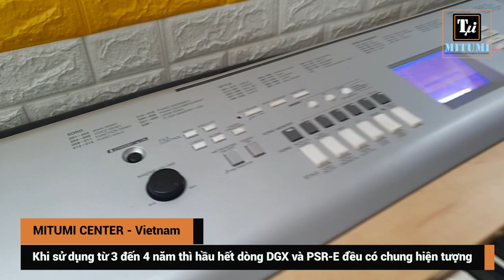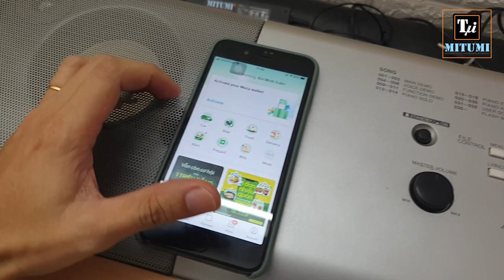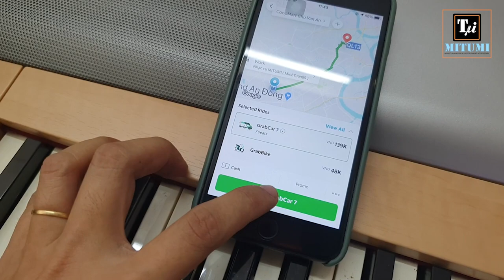MITUMI sửa đàn cho anh Tây và cái kết ! | Sửa lỗi đàn DGX-620 âm thanh nhỏ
Như đã giới thiệu với các bạn ở clip về lỗi âm thanh nhỏ của dòng đàn YAMAHA đời PSR-E403, E413, E423. và nhiều dòng đàn DGX-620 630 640 S500 S550...
Hôm nay MITUMI có cơ hội sửa một trường hợp cho đàn DGX-620 của một khách nước ngoài sống tại Việt Nam, MITUMI đã giải thích cho anh Tây nguyên nhân hư hỏng và trao đổi phương án sửa chữa.
Mặc dù đàn bị hư ở Mainboard và cả Màng Loa, tuy nhiên sau khi sửa mainboard thì kiểm tra âm thanh đã đạt mức âm lượng yêu cầu và không cần thay màng loa nữa.